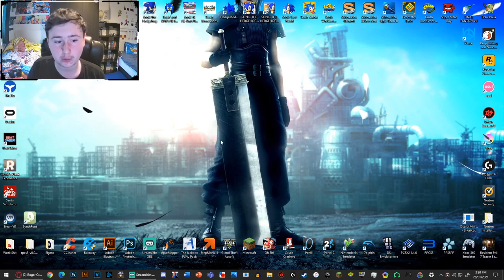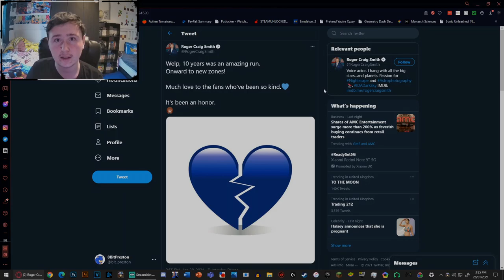Roger Craig Smith is being RECASTED as Sonic!!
I NOW HAVE MERCH!! Wanna browse? Head on over to my Instagram page (linked below! All digital art on my page is up for sale as posters, mugs, shirts and more! Drop me a message about what you want and I'll sort it for you :)